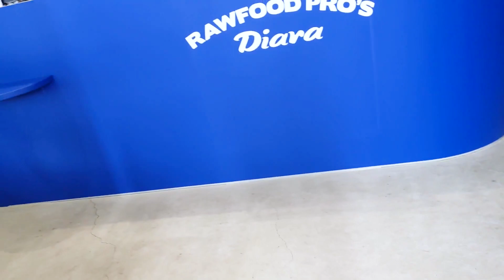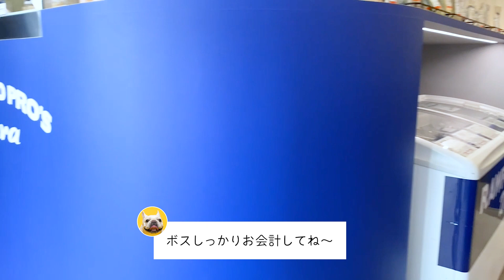愛犬との平和な休日【vlog フレブル うどん】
週末のみんなでお散歩はうどんもうれしそう☺
いたって普通のお散歩ですが楽しそうで私もうれしいです。

不定期更新ですが、
どうか気長にお付き合いくださいますよう、よろしくお願いします☺

佐藤うどん  Udon SATO
I'm Udon! Frenchbulldog ♂ (Feb. 19, 2012)
Living in Machida City, Tokyo